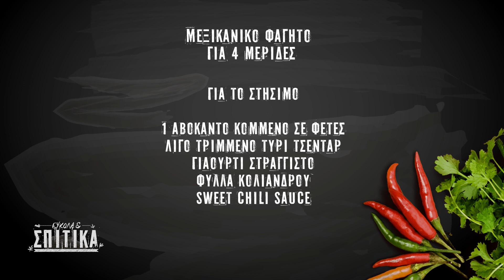EUKOLA 06 Μεξικανικό φαγητό